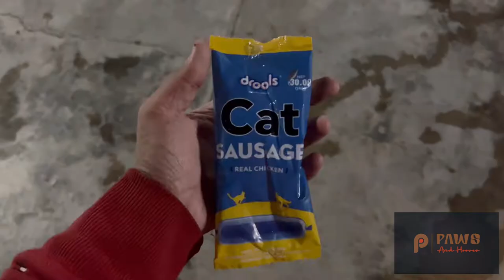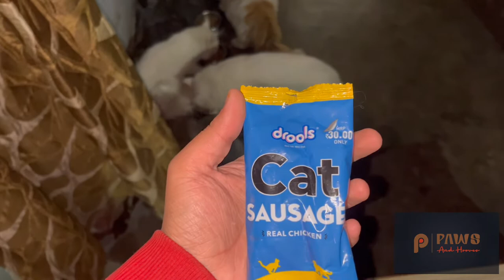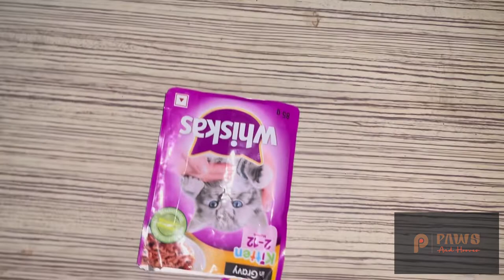Pet Vlog | Persian Cats eating chicken Sausage | Which brand food for your cats?🤔| Review Video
Here I'm trying to showcase all my pets in this video series i'll be uploading.As I have always been a pet lover and enjoyed watching pet videos and vlogs from all over the world now here's glimpse of my collection.

persian cat
persian cat
persian cat kitten
persian cat
persian cat videos
cattery
cattery in india
cattery
cattery cat
cattery design ideas
cattery
cattery in delhi
cattery in

pet farm in india
dog farm in india
animal farm in india
pet farm house in india
petting zoo in india
pet fish farming in india
best dog farm in india
dog farm business in india

bi color cat
two color cat
bi color persian cat
bi colour cat
2 colour cat